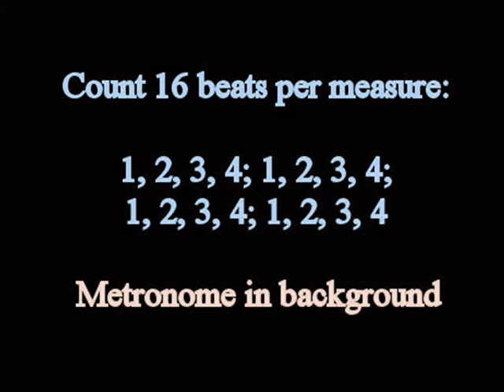Maksim Mrvica Croatian Rhapsody Piano Tutorial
Request from Croatia and Malaysia. This is about 1/4 tempo.
Level 5, C# Minor

Written by Tonči Huljić, Croatian Rhapsody is a solo-piano piece popularized by Maksim Mrvica.